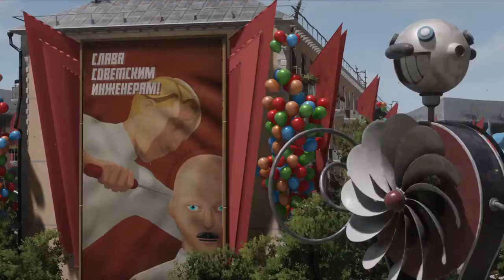Atomic Heart 8565